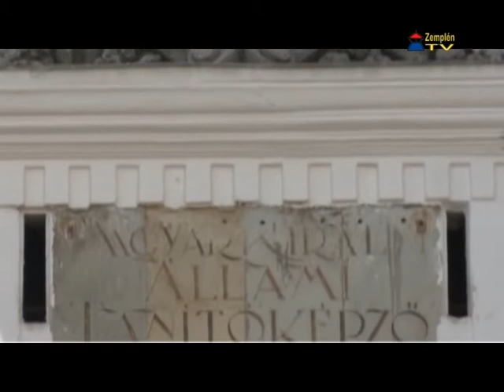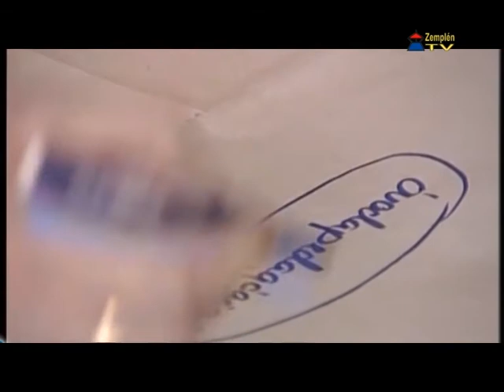Új szakok és mesterképzés a Comenius Karon